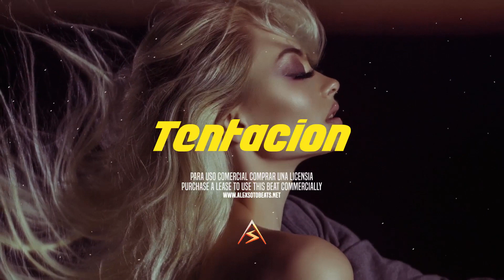REGGAETON Instrumental “ Tentación” | Beat Estilo Ozuna | Prod.alexsotobeats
💯 Instant Delivery to your Email 💯
✔️ Discounts & Offers | Buy 1 Track, Get 1 Free! Buy 2 Tracks, Get 1 Free!